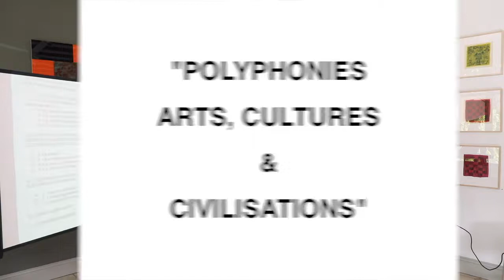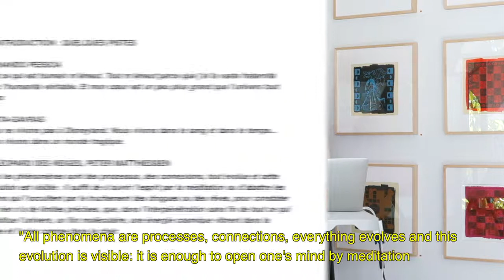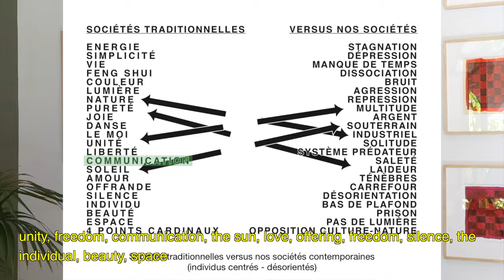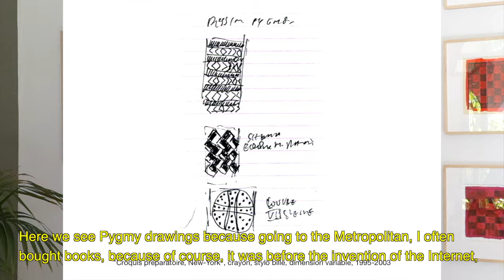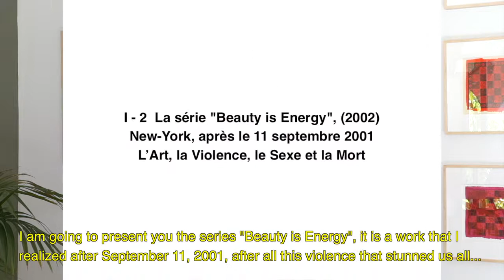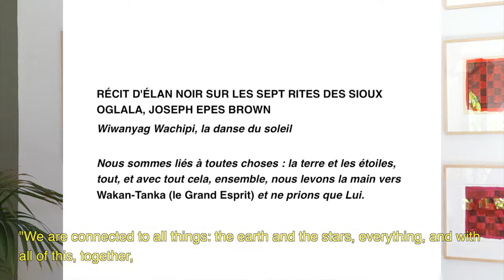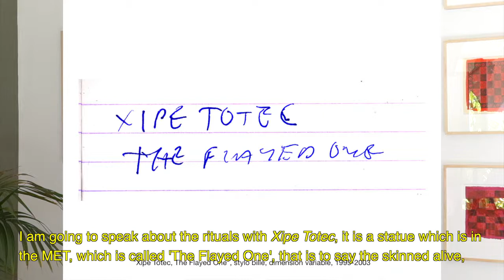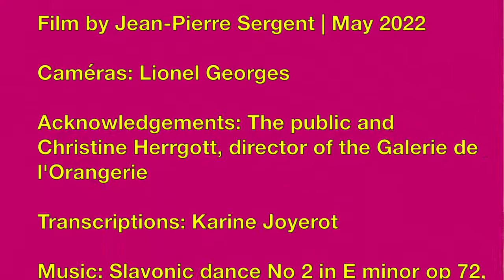POLYPHONIES : ARTS, CULTURES & CIVILIZATIONS | ORANGERIE GALLERY | 05.15.2022 | Eng Subtitled | 1/4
Artist talk given by the artist Jean-Pierre Sergent during his exhibition: Polyphonies : Arts, Cultures & Civilizations. He talks about his artistic work and the traditional and ancient cultures that have largely influenced him. Filmed at Gallery L'Orangerie, Sauvigney les Gray, France, by Lionel Georges on May 15 2022.

- I, THE INFLUENCES AND APPEARANCE OF EXTRA-EUROPEAN ARTS IN MY WORK, NEW-YORK YEARS (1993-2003)
- I-1, The preparatory sketches & drawings, New-York, (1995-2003)
- I-2, The "Beauty is Energy" series, New-York, (2002)
- I-2, The series "Beauty is Energy", New-York, (2002), after September 11, 2001, Art, Violence, Sex and Death
- I-3, Tribute to the Selknam, Alakalufs and Haush Indians of Tierra del Fuego, Patagonia
- I-4, Egypt, beauty, woman and offering in opposition to violence.